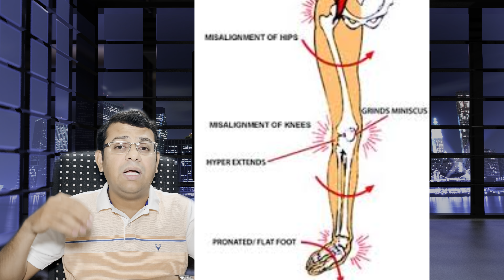தட்டை கால்கள் | Flat Feet | சரி செய்வது எப்படி ? | தமிழ்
This video discusses about Flat Feet - It’s causes in Children and Adults, Significance, Treatment options etc.,

இந்த வீடியோவில் தட்டை கால்கள், அதன் காரணங்கள், விளைவுகள் மற்றும் தீர்வு குறித்து விளக்கப்பட்டுள்ளது .

Video Background courtesy:
href=" Virtual TV studio with panoramic city Stock Videos by Vecteezy